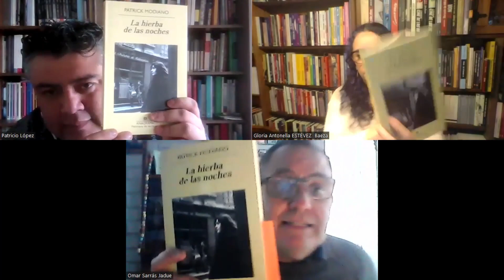La República de las Letras: “La hierba de las noches” de Patrick Modiano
Un programa radial sobre libros desde lectores apasionados, pero no expertos, que discuten sobre literatura como sobre la vida misma. Cada sábado a las 21.00 hrs. Antonella Estévez, Patricio López, Alberto Mayol y Omar Sarrás se reúnen en el 102.5 para compartir esta pasión desde la mirada subjetiva y personal de cualquiera que ame los libros.
Comentamos y compartamos los libros, y la vida, en nuestro grupo